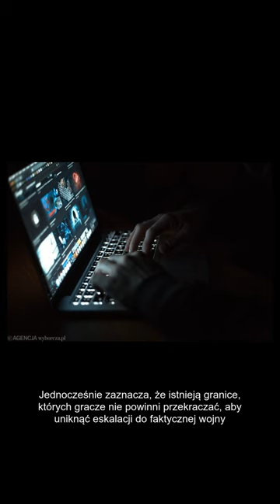GENERAL MOLENDA: CYBERWOJNA I ARTYKUŁ 5 NATO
Generał Karol Molenda ostrzega przed eskalacją konfliktów w cyberprzestrzeni podczas konferencji Secure 2024.  Mówi o rywalizacji, wyścigu zbrojeń i zimnej wojnie, która toczy się teraz online.  Jednocześnie zaznacza, że istnieją granice, których gracze nie powinni przekraczać, aby uniknąć eskalacji do faktycznej wojny.  Jakie kroki podejmie społeczność międzynarodowa, aby zaradzić rosnącemu zagrożeniu w cyberprzestrzeni? Czy implementacja regulacji i współpraca międzynarodowa będą kluczowe w zapobieganiu dużym konfliktom online? To pytania, na które najwyższy czas znaleźć odpowiedź.

Źródło: Interia muzyka, Pudelek.pl, Plotek.pl, Plotki.pl, Jastrzabpost.pl, Onet, Wp.pl, Wikipedia